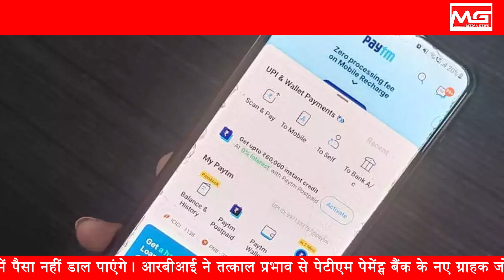RBI Paytm Ban: पेटीएम यूजर्स पर होगा सीधा असर ! RBI। Paytm। Money। Business। News Update।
The channels of MG Media News are ingenious and incisive, and they focus on providing the Indian population with timely, accurate, and reliable news. Our goal is to provide our viewers with an analytical mix of current affairs, v iews, ideas, and everything else that matters. We are a team of in-depth journalists, editors, cameramen, and broadcast experts who work around the clock to produce world class news